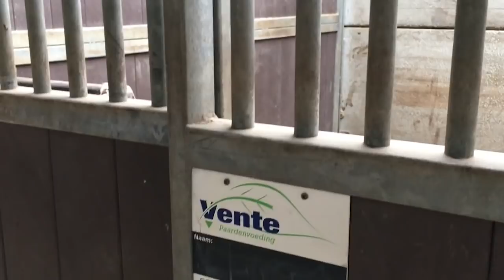Gaan we verhuizen naar een andere stal? 😱 * Hart voor Paarden *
We zijn opzoek gegaan naar een andere stal voor Sterre, deze week kun je zien of we gaan verhuizen!
Het eerste veulentje is geboren op stal! Welkom Master van de Middenhof. Ook gaan de paarden en pony's voor het eerst op de wei.

Ook post sturen? Dat kan naar:
Postbus 2024
3140BA MAASSLUIS

Kijk de nieuwe weekvlog!: "Weekvlog 7 december 2019"